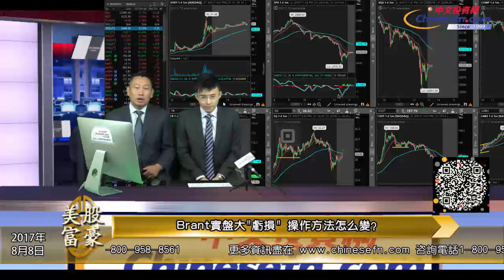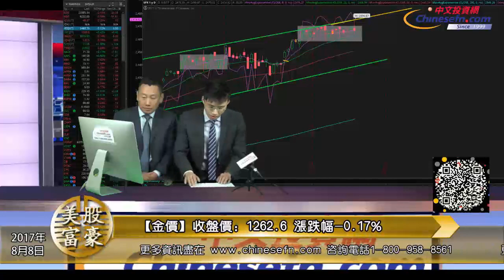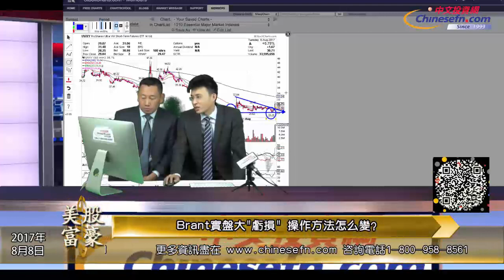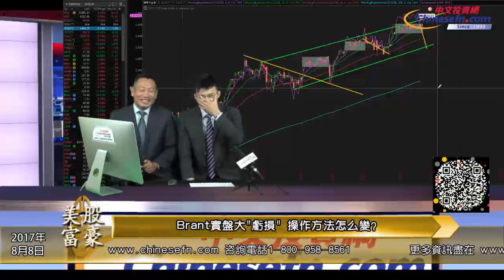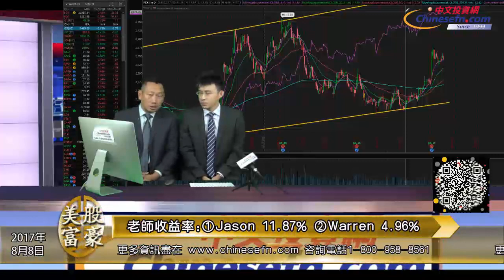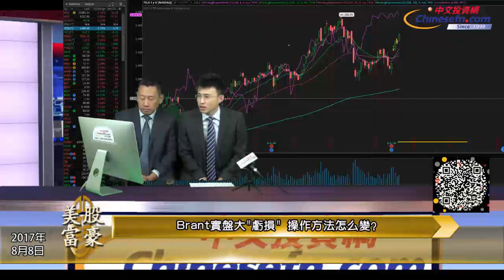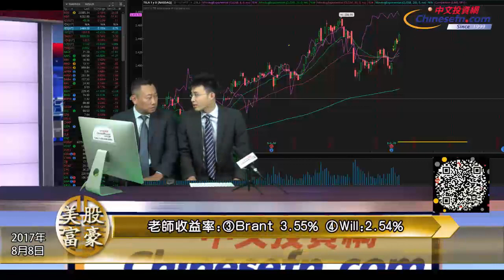0808『美股富豪』Brant實盤大"虧損" 操作方法怎麽變?